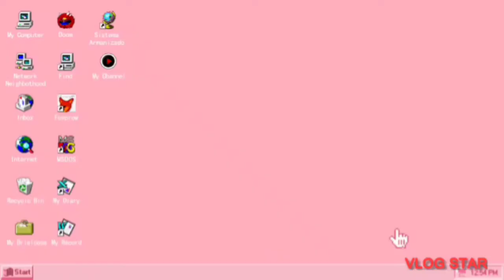LORD GABAYAN MO PO SILA🙏BYAHE PUNTANG DAVAO/len vlog tv